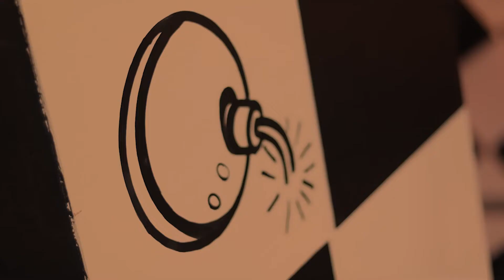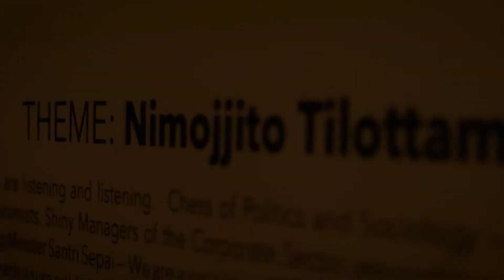Baguiati r Puja 2022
Document from PROTYUSH KRSNA